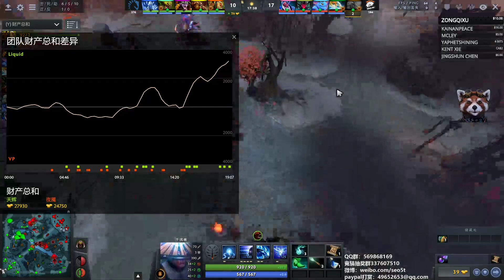【三好大叔Dota2】Liquid VS VP P2 2018DAC淘汰赛